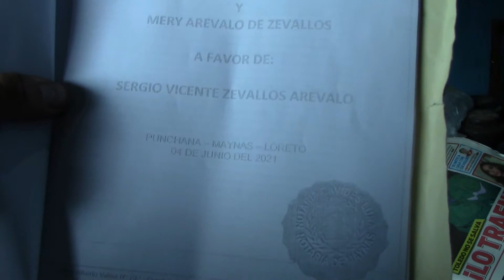Sergio Vicente Zevallos intenta desalojar a su madre de su propia casa